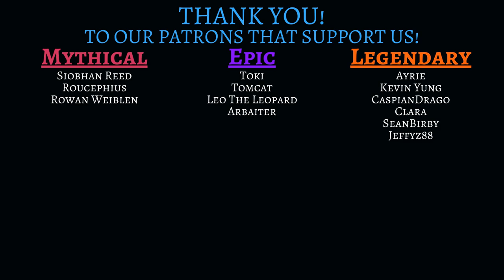Sons of the Forest Survival Game - Golf Cart Convoy Moving Out Episode 29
Our adventures continue in the survival craft game - Sons of the Forest. Join us as we explore a cannibal-infested hellscape, struggle to survive, and attempt to build a new base on a remote island. During our Sons of the Forest gameplay, we will show you a terrifying new open world survival game that is infested with cannibals, monstrosities, and mutated creatures.

In Sons of the Forest Episode 29 "Golf Cart Convoy Moving Out", you'll watch gameplay of everyone from Nocturne Gaming trying to survive on a dangerous island while including plenty of comedy and mayhem. The Forest 2 is a brand new multiplayer game where we'll explore a remote island and attempt to rescue a stranded billionaire in this survival horror simulator. Episode 29 of our multiplayer playthrough will include a montage of Co-Op gameplay, exploration, combat, and crafting with plenty of funny moments and highlights of our journey in 2024.